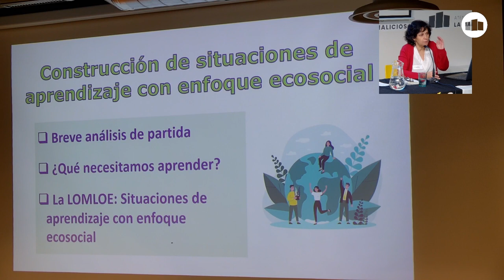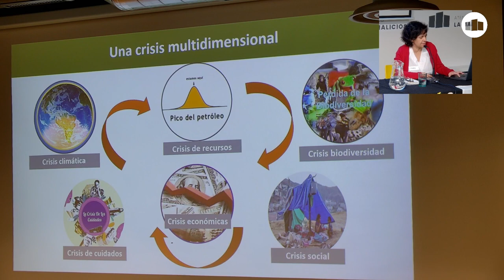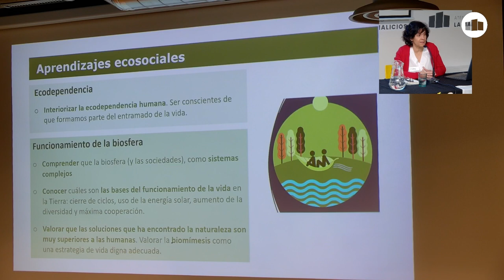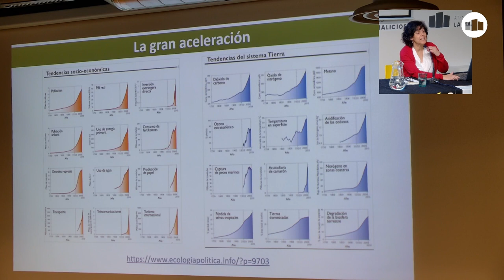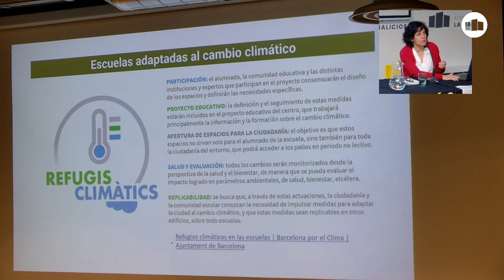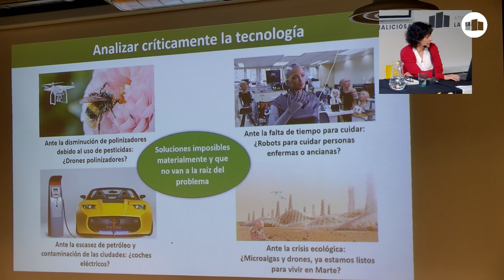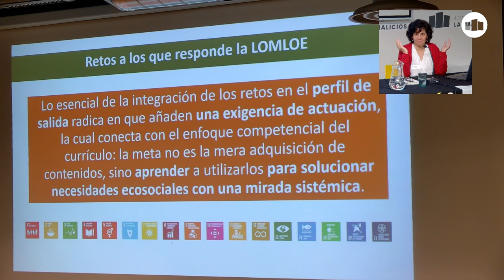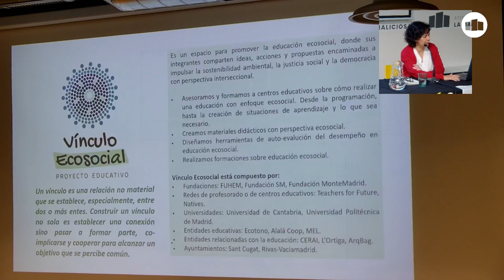Desafiando la crisis desde los IES/ FP II. Construcción de situaciones de aprendizaje.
Continuación del acto de cierre con una masterclass de "construcción de situaciones de aprendizaje", impartida por Charo Morán Cuadrado (FUHEM).